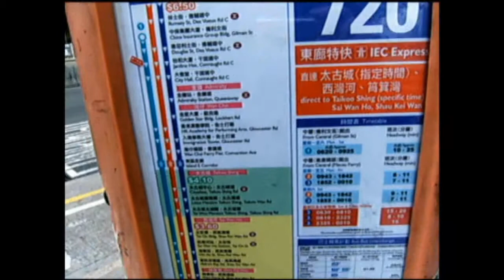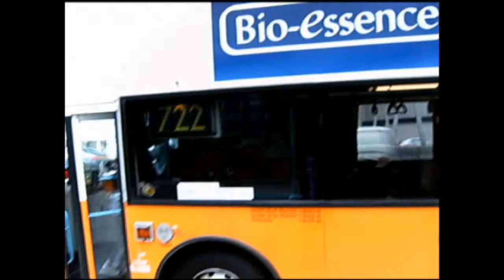Hong Kong's buses are working hard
It was a last day of my trip to HK (25th November 2011). I have heard that the HK's public transportation system has a status of 'one of the best in our World'. Well, it seems to be true :)
I was impressed. I was staying on the Connaught road and had a fun to watch how these guys are working for us.
这是我此行的香港（2011年11月25日）的最后一天。我听说，香港的公共交通系统的"在我们的世界最好的之一"的地位。嗯，这似乎是真实的：）
令我印象深刻。我住的干诺道，有一个有趣的观赏这些人是如何为我们工作